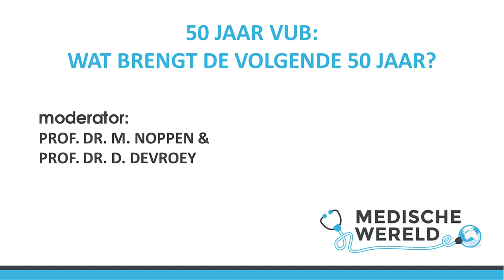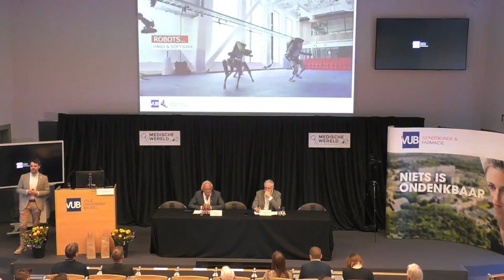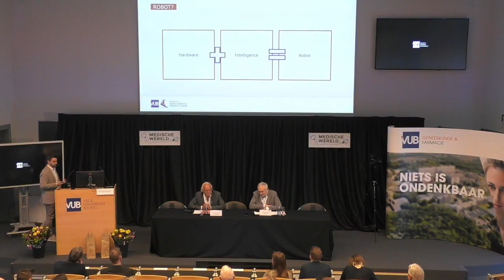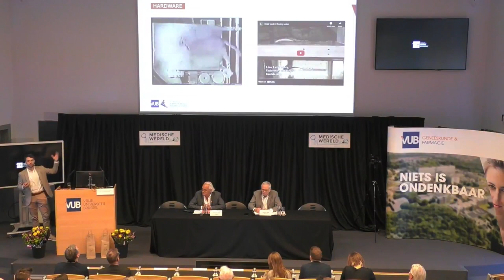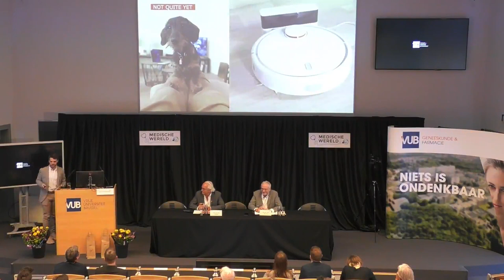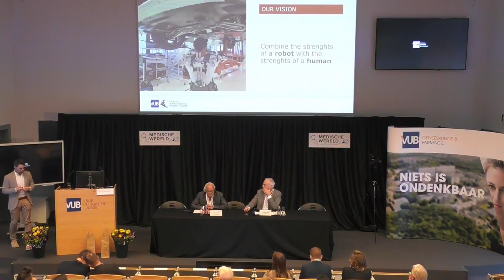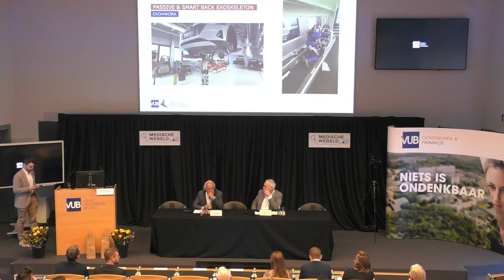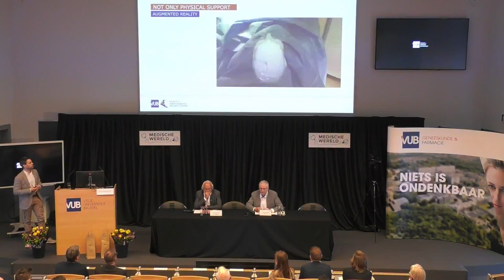Worden we allemaal een Homo Roboticus? | @Medische Wereld 2023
Worden we allemaal een Homo Roboticus?

Onze Innovation Manager Lennert Vierendeels trachtte een antwoord te formuleren op het congres Medische Wereld 2023 aan de VUB.